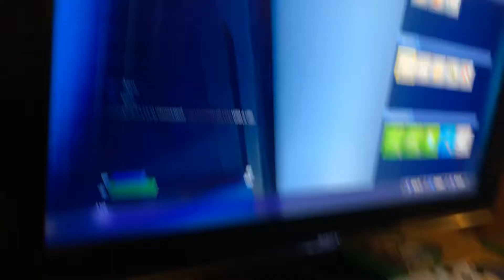Cousin plays fortnite rest of video in tic tok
Cousins channel Collin and friends